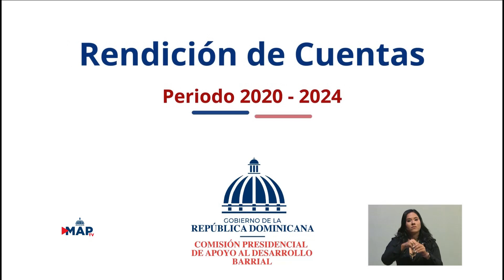Frente a frente con Rolfis Rojas, Presidente de la CPADB | MAPTV 10.3.2024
Presidente de la Comisión Presidencial de Apoyo al Desarrollo Barrial

MAPTV TODOS LOS SÁBADOS a las 11AM por el mismo canal 4.

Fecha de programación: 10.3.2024